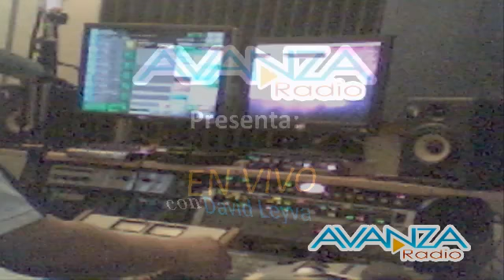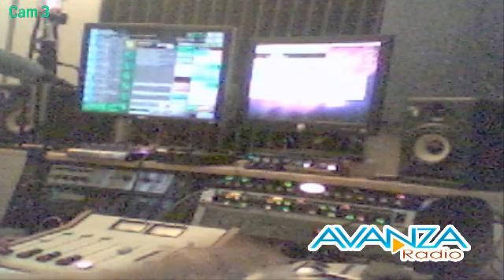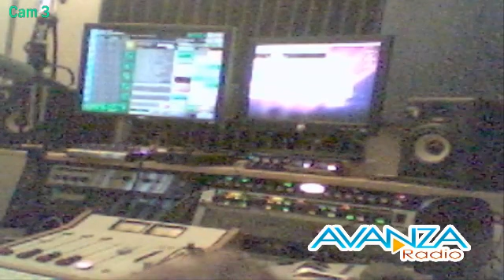En Cabina 7-17-15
EN VIVO con David Leyva Julio 17, 2015.